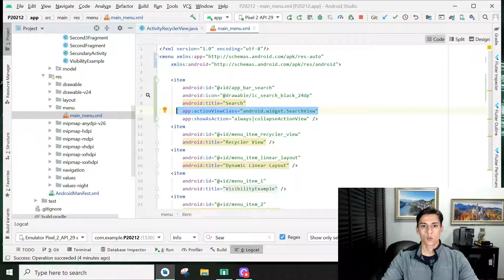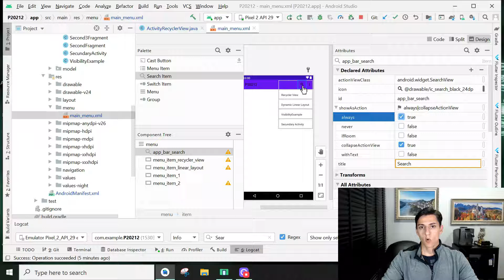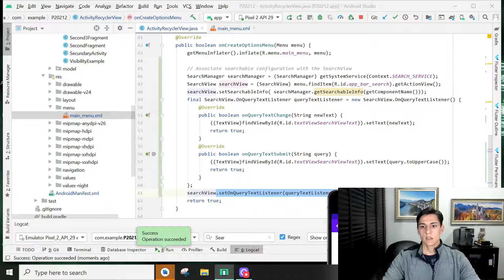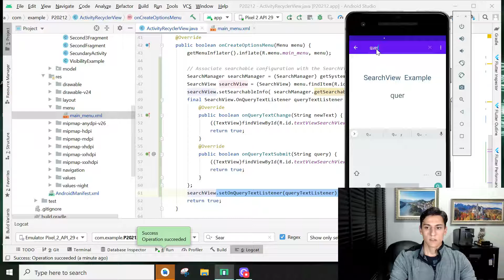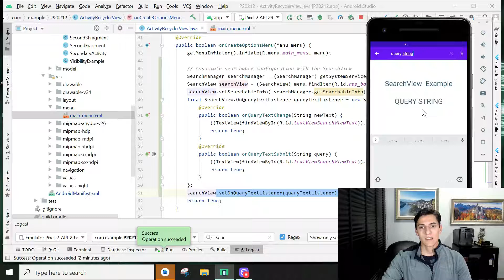Android – SearchView: Adding a Search component direct on your APP menu.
If you have some contribution about this theme please write down at the comments.